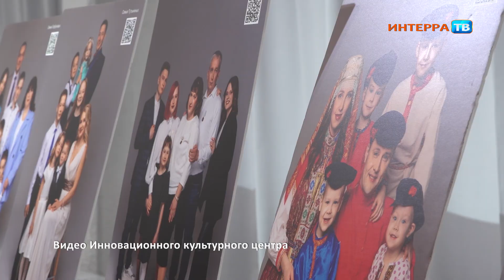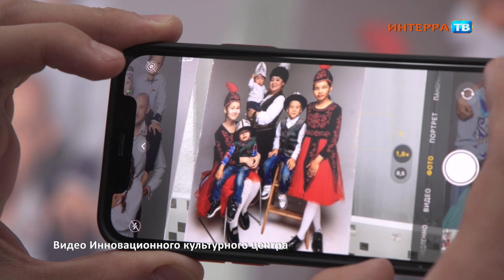Первоуральцев приглашают на фотовыставку "Мы Урал! Мы одна семья"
В Первоуральске открылась передвижная экспозиция, которая рассказывает о многодетных семьях разных национальностей, живущих на Урале.

Фотовыставка под названием "Мы Урал! Мы одна семья" расположилась в Инновационном культурном центре. Зрители могут не только увидеть портреты многодетных семей, но и узнать истории их жизни. Для этого на каждой из фотографий размещён QR-код. Пройдя по нему, можно почитать о том, как и чем живёт семья, об их традициях и культуре, даже узнать секреты воспитания детей.

Инициатива представить образы многодетных семей широкому кругу зрителей принадлежит Свердловскому региональному отделению Союза женщин России.

Посмотреть выставку можно до конца этой недели в часы работы Инновационного культурного центра с 10:00 до 21:00. Вход свободный.